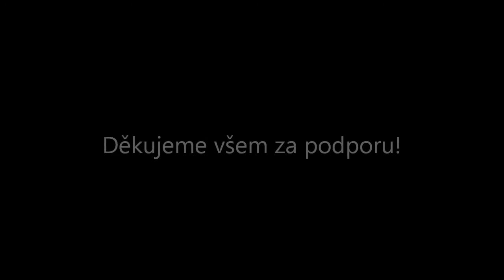6. semifinále 3.4.2014, Vítkovice - Ml. Boleslav 10:6 - postup do Superfinále 2014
Momenty vítězného semifinále play off, góly, šance, oslavy... a postup!